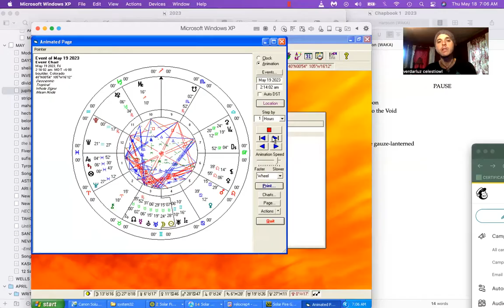Jupiter in Taurus - [All 12 Signs]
Can we SLOW-DOWN with Jupiter in Taurus and savor all the senses between May 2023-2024? All 12 Signs and general themes for Jupiter in Taurus are explored.

*Are you or a friend moving? Do you need insights into your Power Places around the world? - Locational Astrology and Astrocartography can help you find your ideal locations for love, career, and spiritual growth.

**Would you like support in designing your ideal Lifestyle and your Business according to your Astrology and Human Design? That's what my 1 on 1 IMPACT Coaching Program is all about. Let's Unleash your Genius with a discovery session

COURSES on Astrology out my music project CelestiOwl - ambient music soundscapes and guitar journeys

“Be patient toward all that is unsolved in your heart and try to love the questions themselves, like locked rooms and like books that are now written in a very foreign tongue. Do not now seek the answers, which cannot be given you because you would not be able to live them. And the point is, to live everything. Live the questions now. Perhaps you will then gradually, without noticing it, live along some distant day into the answer." - Rainer Maria Rilke